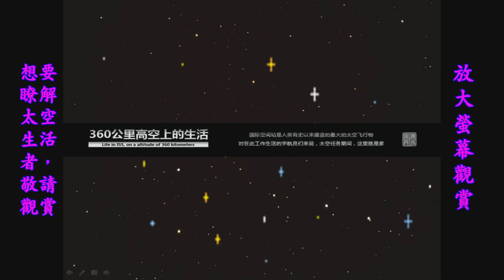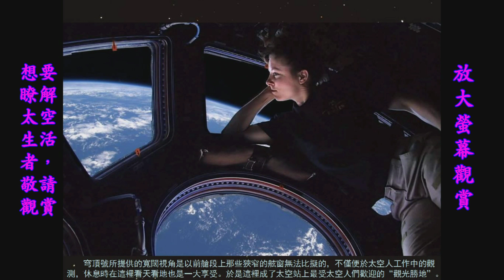360公里高空上的生活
360公里高空上的生活
想要了解太空生活.，敬請觀賞。